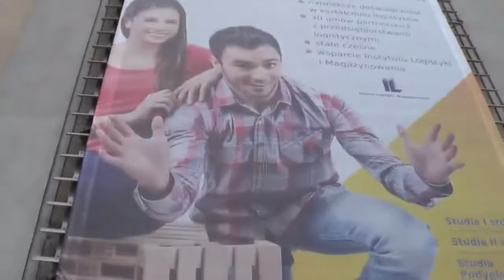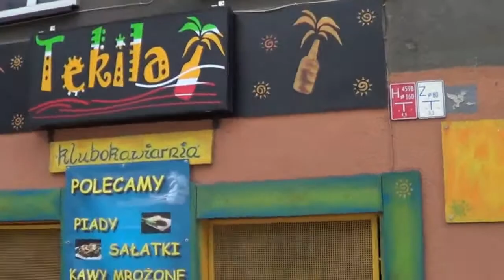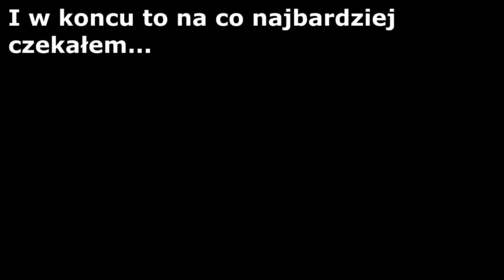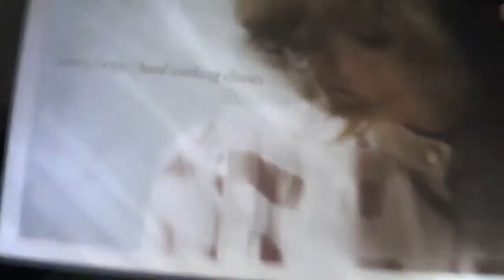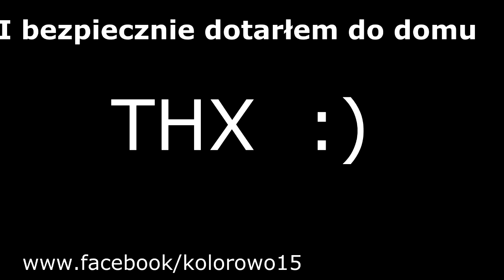Męskie Granie + Moja Szkoła: Poznań